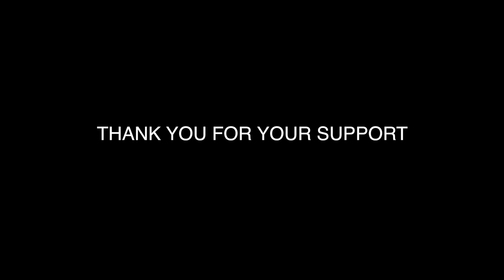Miguel season review sponsor Vodafone